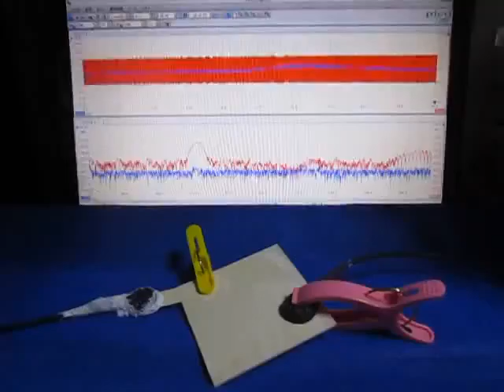超音波の応答特性を利用した、表面検査実験 （超音波システム研究所 ultrasonic-labo）